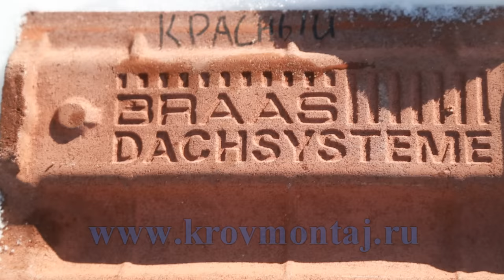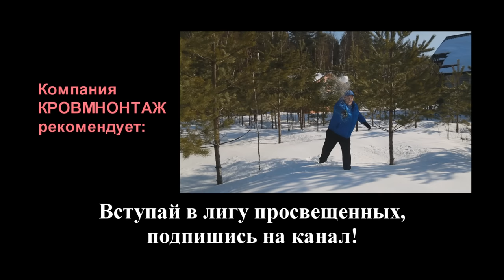Обзор цементно-песчаной черепицы Baltik Tile.